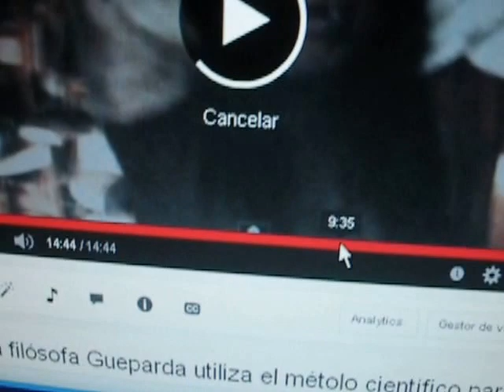Utilizar el método hipotético deductivo para que no le dejen a uno fuera de combate.